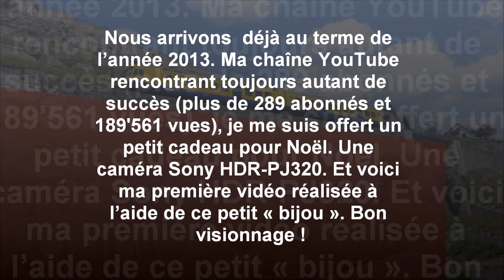Nouvelle caméra HD - CFF Trafic ferroviaire à Bossière, Vevey et Puidoux-Chexbres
Pour Noël, je me suis offert une nouvelle caméra HD Sony. Voici mon premier montage réalisé avec. Trafic ferroviaire à Bossière, Vevey et Puidoux-Chexbres